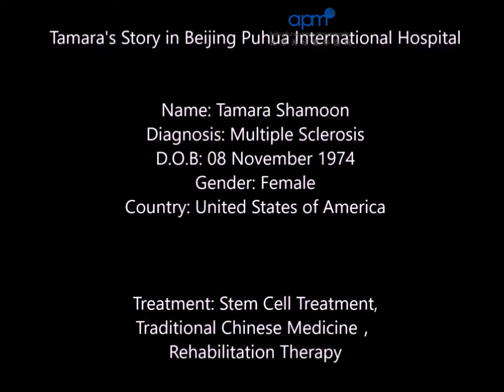Tamara MS patient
More flexible after stem cell treatment